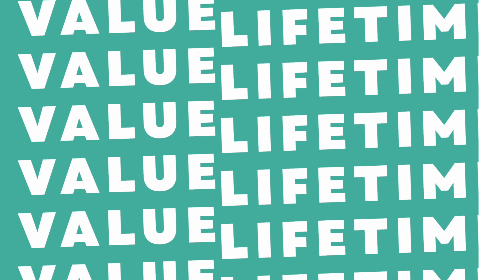Stop! Collaborate and Listen - The Week That Was w/ Brittany Casey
Brittany Casey, Lead Customer Success Manager at Docusign, joins the show to discuss the criticality of partnering closely with your Sales org (and, really, every org at your company) and the danger of getting caught just going through the motions.

About this podcast:
Lifetime Value is the podcast for Customer Success professionals where you'll hear fellow CS veterans' unvarnished views on the topics of the moment in the profession.

This podcast is written, produced, and edited by Dillon Young.  You can find him on LinkedIn @